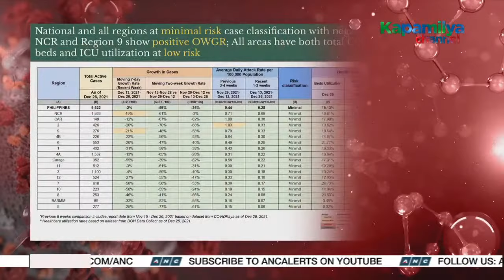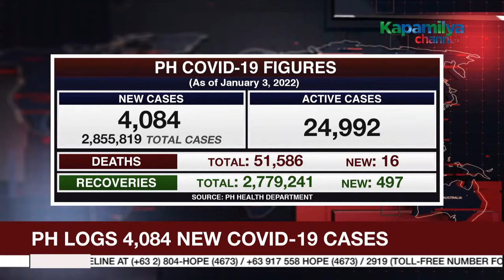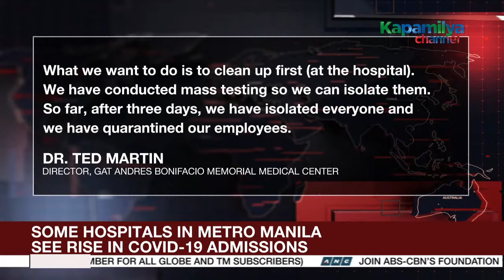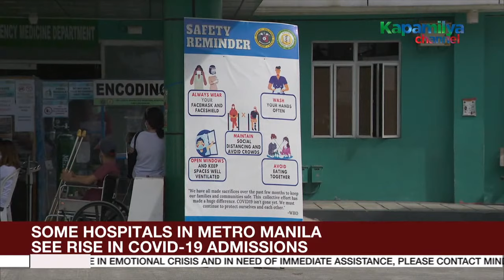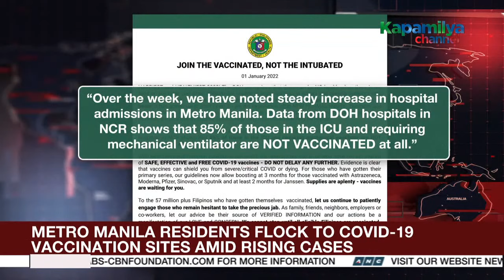The World Tonight livestream | January 3, 2022 Full Episode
Here's the full episode of The World Tonight, January 3, 2022.